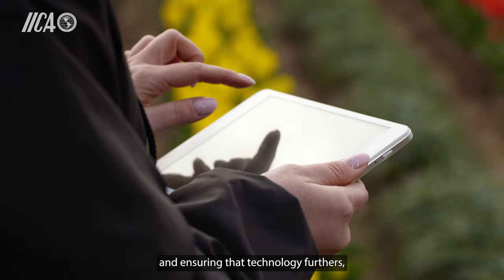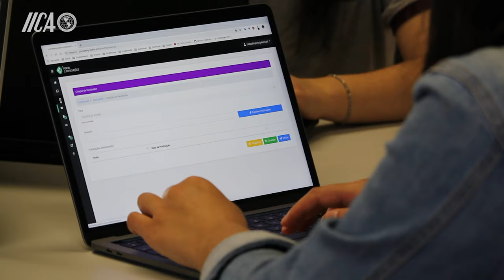Día Internacional de la Mujer 2023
Mensaje del IICA por la conmemoración del Día Internacional de la Mujer 2023 y lanzamiento Curso de Emprendimiento para Mujeres Rurales